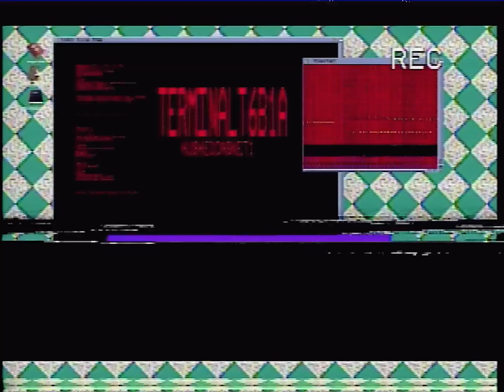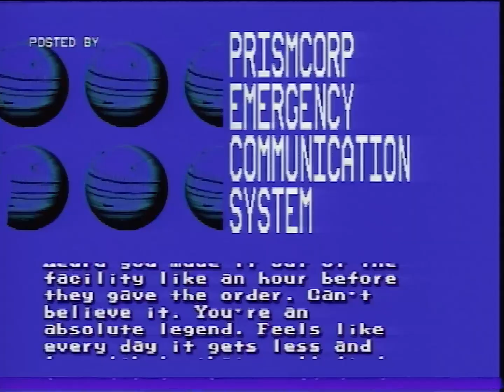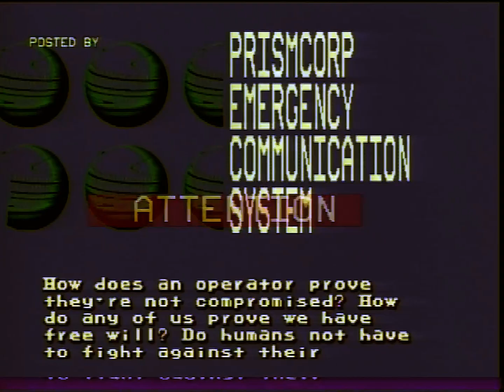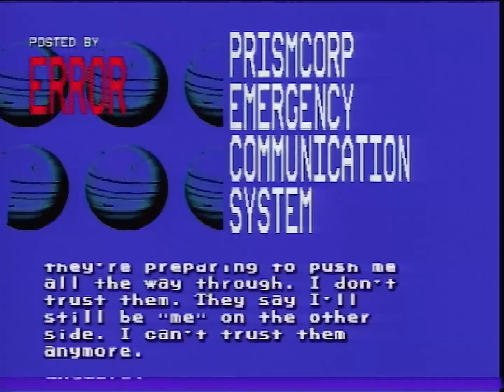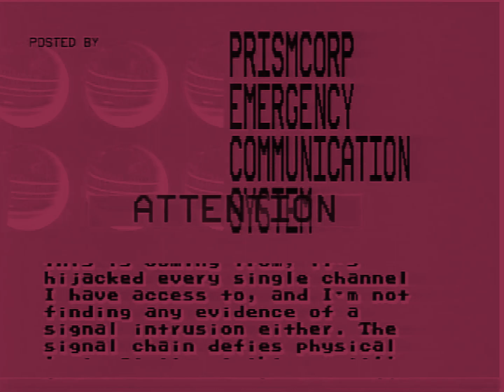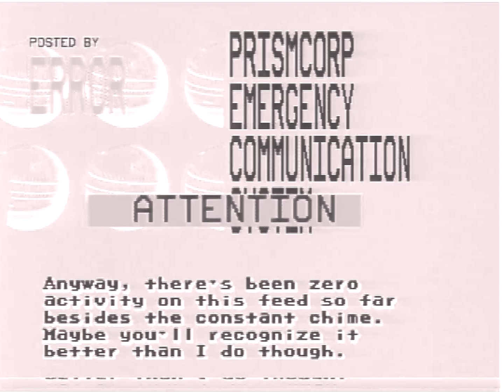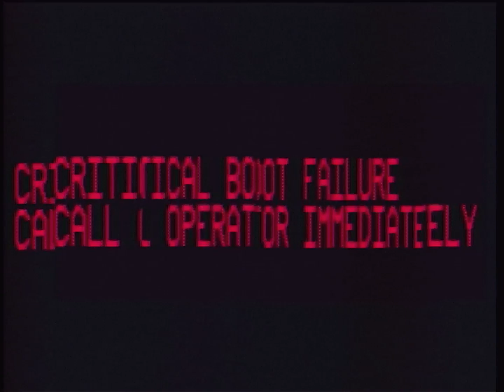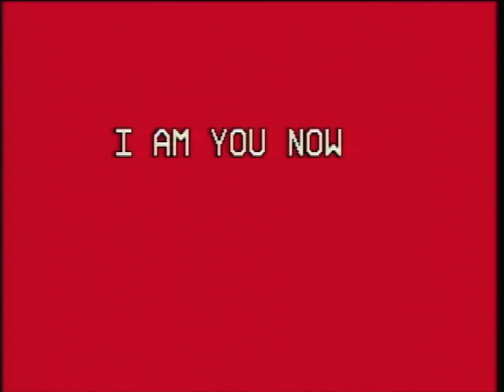No subject TAPE1